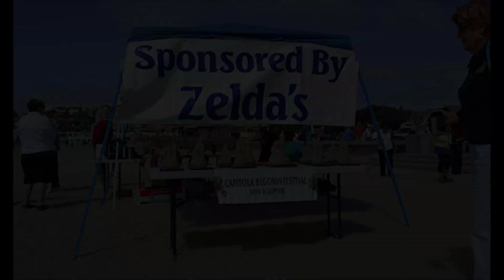Reyes Juan Thematic Photo Essay